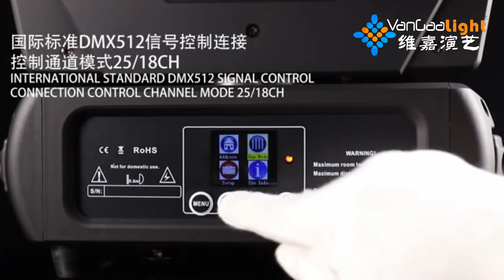VG-LMB300A 300W LED Moving Head Beam Light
Model: VG-LMB300A
Product name: 300W LED Moving Head Beam Light with Ring Effect

Guangzhou Weijia Photoelectric Tech., Co.,Ltd

Justin
Sales Director

Cathy
Sales Manager